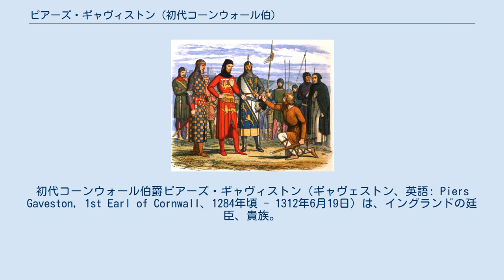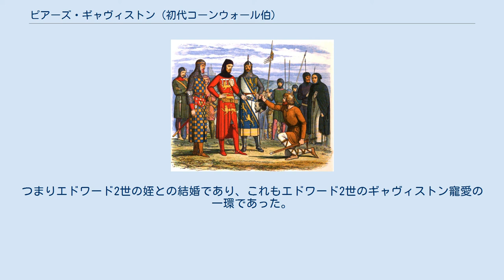ピアーズ・ギャヴィストン (初代コーンウォール伯)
初代コーンウォール伯爵ピアーズ・ギャヴィストン（ギャヴェストン、英語: Piers Gaveston, 1st Earl of Cornwall、1284年頃 - 1312年6月19日）は、イングランドの廷臣、貴族。
 エドワード2世の寵臣として権勢をふるったが、諸侯や議会の反発を招き、1312年には諸侯の私刑により殺害された。
 エドワード2世とギャヴィストンの親密さを描いた絵画(マーカス・ストーン画) 諸侯の私刑で斬首されたギャヴィストンを描いた絵画。
 A Chronicle of England,1864年 1284年頃、当時イングランド王の所領だったフランス南西部ガスコーニュに同地の騎士サー・アーノルド・ド・ギャヴィストンの息子として生まれる。
 1294年に同世代のエドワード皇太子(後のエドワード2世)の遊び相手として伺候して以来、皇太子と極めて親密な関係となった。
同性愛の関係だったともいわれる。
国王エドワード1世はやがて皇太子のギャヴィストン依存を危惧するようになり、二人を引き離そうと様々な手段を講じるようになったが、皇太子の態度は改まらなかった。
エドワード1世は1307年の崩御に際してギャヴィストンの追放を命じるとともに皇太子への遺言としてギャヴィストン追放を解いてはならない旨を言い残している。
 しかしエドワード2世はこの遺言を無視した。
エドワード2世が即位するとただちにギャヴィストンの追放処分は解かれた。
そして王族専用の爵位コーンウォール伯位を与えられるとともに王の俸禄配分権(Patronage)を差配するようになった。
 1308年1月にエドワード2世はフランス王フィリップ4世の娘イザベラと結婚するためイングランドを不在にしたが、この際ギャヴィストンが摂政に任じられている。
諸侯は以前からエドワード2世のギャヴィストン寵愛を不快に思っていたが、これをきっかけに反発が一気に高まった。
 1308年2月25日にエドワード2世の戴冠式が行われたが、この時もギャヴィストンは王冠奉持者を務める厚遇を受けている。
ギャヴィストンは自分に敵意を表す諸侯にわざと恥をかかせるようなふるまいをし、さらに王妃イザベルの叔父たちにも無礼を働いた。
叔父たちは怒って席を立ってフランスへ帰国してしまったほどだった。
 1308年の議会に諸侯は武装して集まり、エドワード2世を威圧してギャヴィストン追放を要求した。
屈服したエドワード2世はギャヴィストンをアイルランド総督に任じてロンドンから遠ざけることで諸侯と妥協した。
この際もエドワード2世はギャヴィストンとの別れを惜しみ、アイルランドへ向かうギャヴィストンにブリストルまで見送りに同行している。
翌1309年の議会でエドワード2世は議会からの様々な要求を受け入れる代わりにギャヴィストンを呼び戻す許可を得て、ギャヴィストン寵愛を再開した。
 二人は第2代ランカスター伯トマスや第10代ウォリック伯ガイ・ド・ビーチャムなど敵対する有力貴族を、二人の間で流通するあだ名で呼んで馬鹿にしていたという。
 1310年の議会も諸侯が武装して集まり、その圧力で諸侯や高位聖職者から成る改革勅令起草委員会(Lords Ordainers)が設置され、1311年秋にギャヴィストン永久追放を盛り込んだ改革勅令が発せられた。
 ギャヴィストンは追放処分を受ける前にフランドルへ逃げ、その後ひそかに帰国し、1312年にウィンザーのエドワード2世と合流して追放処分取り消しを受けた。
これを知って激怒した諸侯はウィンザーへ向けて進軍し、エドワード2世とギャヴィストンはスカーバラ城に籠城して三週間粘ったが、結局降伏を余儀なくされた。
 エドワード2世の執り成しと懇願でギャヴィストンの生命は保証されたが、その代わり正式な永久追放処分とするためロンドンで裁判にかけられることになり、ギャヴィストンの身柄は諸侯に引き渡されることになった。
第2代ペンブルック伯エイマー・ド・ヴァランスがロンドンまで護送したが、その道中にギャヴィストン助命に納得していなかったウォリック伯がギャヴィストンを拉致して自分のウォリック城まで連行した。
そして6月19日、ランカスター伯と第9代アランデル伯エドムンド・フィッツアランの立ち合いのもとギヴィストンを私刑で斬首した。
 この件にエドワード2世は憤慨した。
またギ...